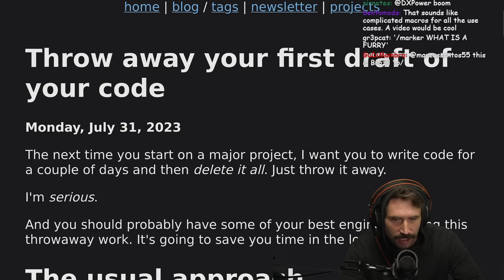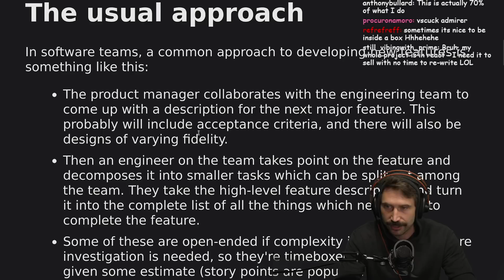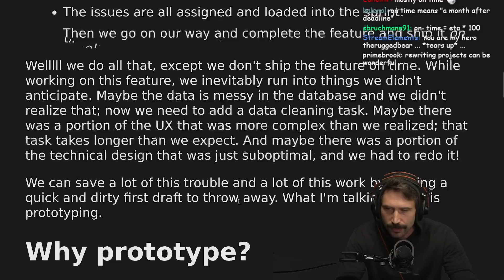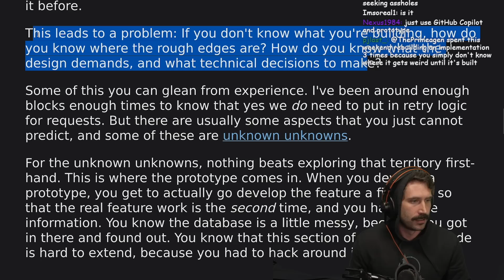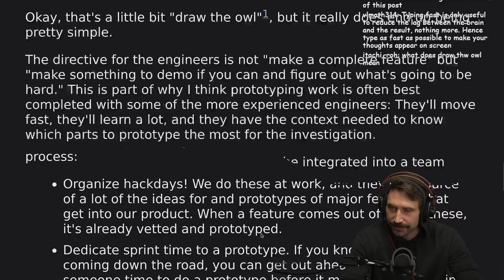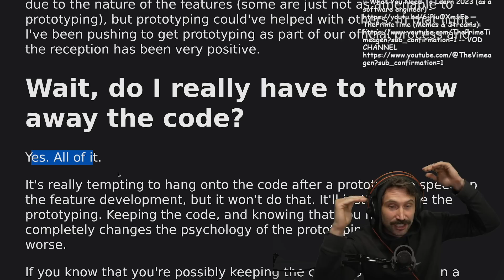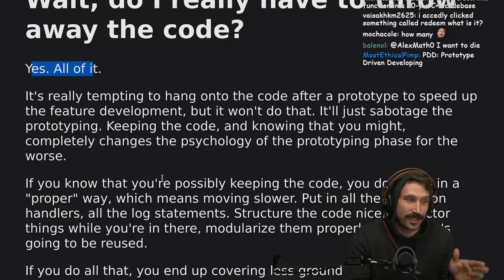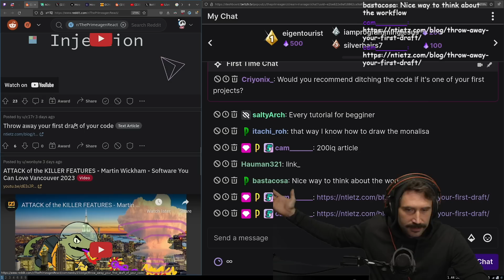THROW AWAY YOUR CODE | Prime Reacts